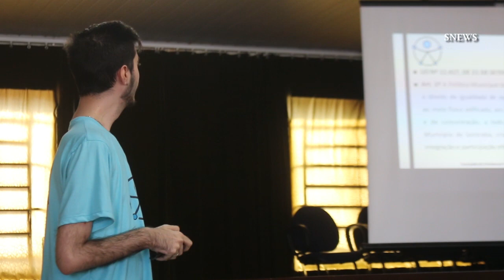Direitos iguais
Presidente da Comissão da Pessoa com Deficiência da OAB Sorocaba, Sandra Florio, explica valor do Direito à informação para PCD´s saberem que a Lei os protege em suas necessidades para inclusão na sociedade.